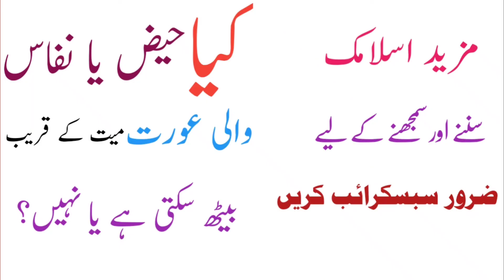Kya Gusl khane me peshab karna Jaiz Hai Ya Nahin? | Istanja ke Masail | Taharat ke Masail | Paki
es video clip Mein Taharat ke Masail aur istanja aur paaki ke Masail mein se yah baat byan hoi k k gusl khane me peshab karna Kaisa Hai yani ghusal khane me peshab karna jaiz hai ya nhin?
aur kis ghusal khane me peshab karna jaiz